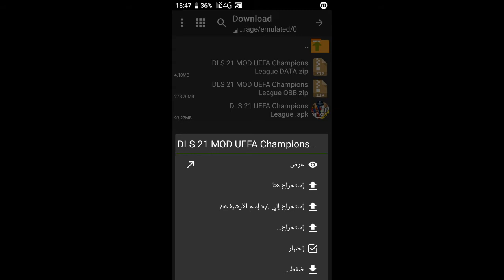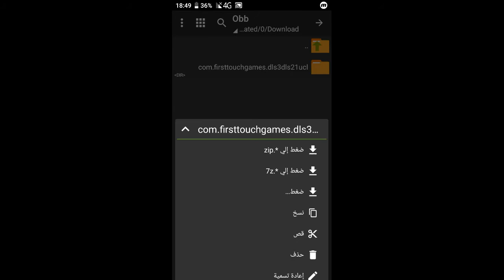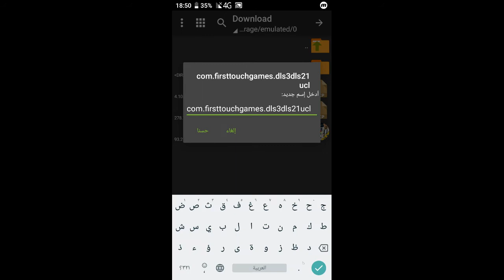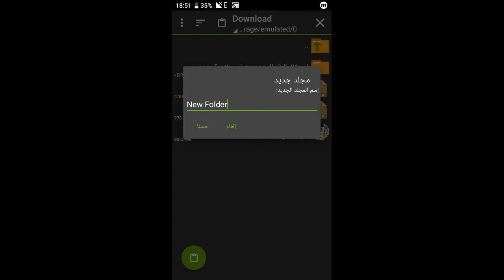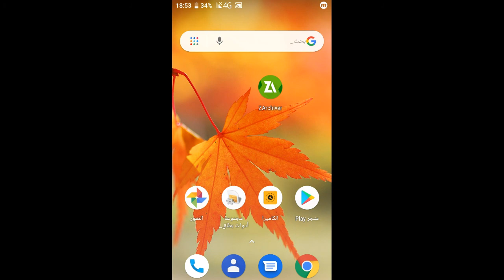كيفية فك الضغط و نقل ملفات على الهاتف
مرحبا بكم في قناتكم Marwan CH
أدعوكم للإشتراك في القناة و تفعيل زر الجرس ليصلكم كل ما هو جديد في القناة و شكرا جزيلا لكم
أحبكم. ❤